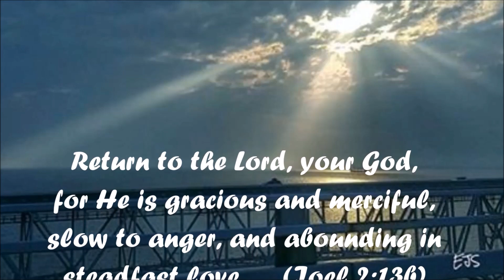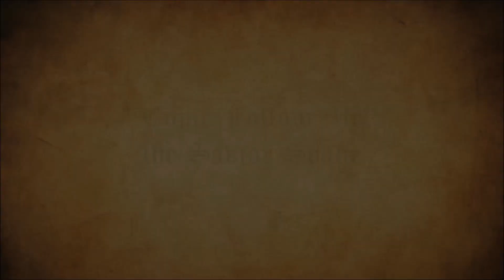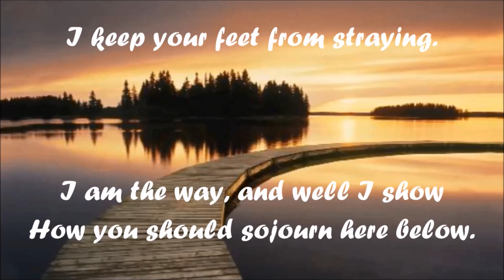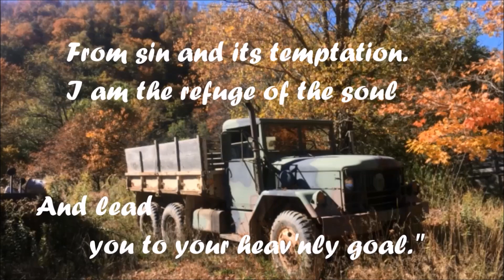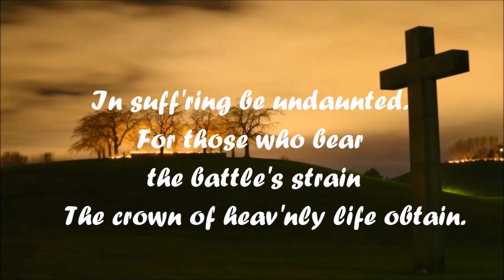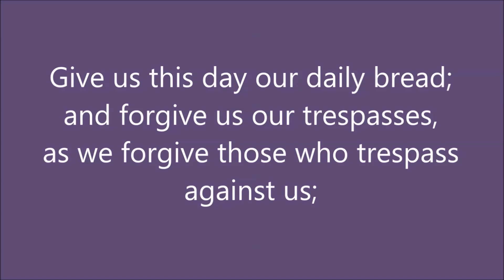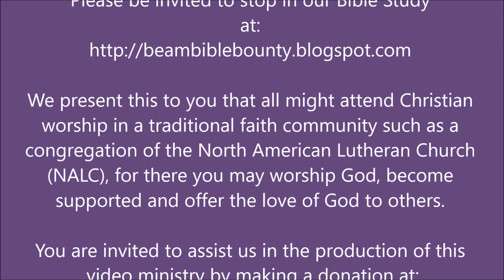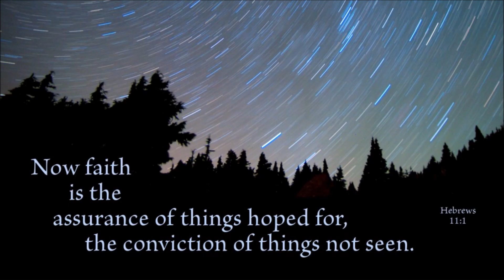Lazarus Rises And Then? Fifth Sunday of Lent, (Year A)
Then what happened to Lazarus after the miracle at his tomb? Did he die again? Scripture does not elaborate. As well, if your church dies in faith expression how shall it gain breath again? Will God  perform the same miracle for you?
This is a faith witness for those on the road of life. These videos are produced by myself as an ordained Lutheran minister. What you enjoy here is yet another method I’ve discovered for proclaiming the gospel.
 Try a good read… order one of my books from Amazon
Also, consider donating funds so to help deliver the Good News to others.